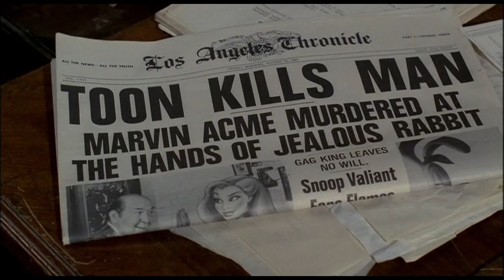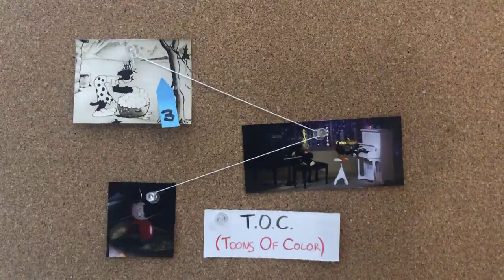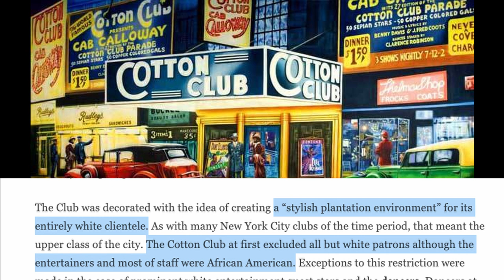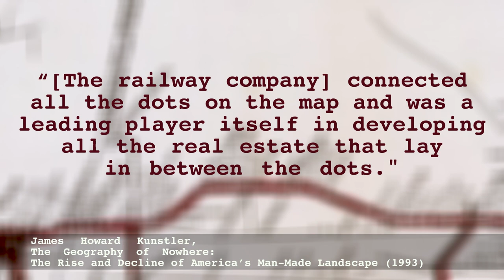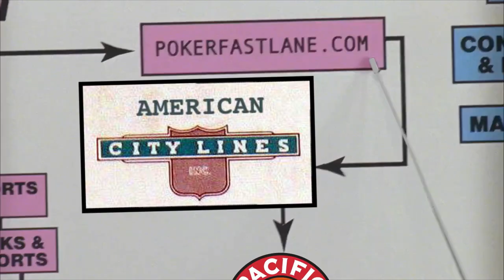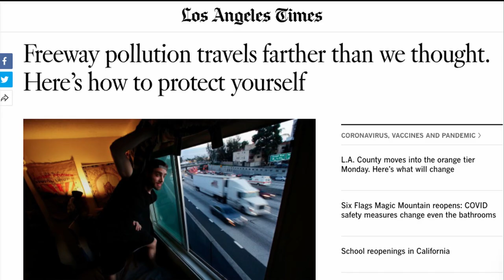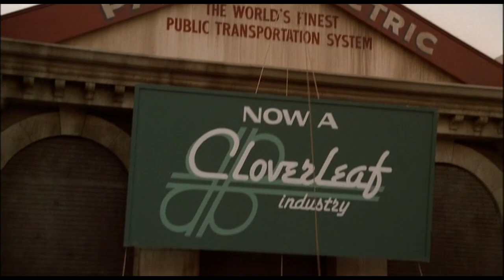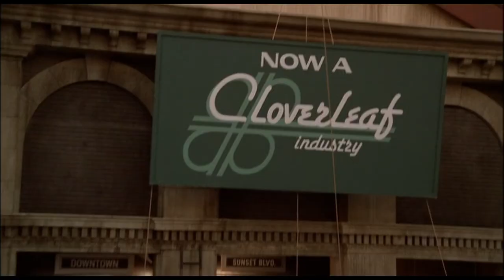Rabbits, Railways, Racism: Roger Rabbit and the Fall of L.A. Public Transit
Who framed Roger Rabbit? Why is it so hard to move around Los Angeles? These questions might have the same answer.

Comment the bus line YOU feel personally victimized by below!

If you liked the video essay, learn more about and support these Los Angeles grassroots organizations!

SECTIONS
0:00 - Prologue: The Cheesecake Factory
01:45 - Part 1: Who Framed Roger Rabbit
03:47 - Part 2: What Is Roger Rabbit About?
05:09 - Part 3: T.O.C. (Toons of Color)
07:37 - Part 4: Destroying ToonTown
09:10 - Part 5: "Who Needs a Car in L.A.?"
12:03 - Part 6: The Real CloverLeaf
16:40 - Part 7: Why Is L.A. Like This?
19:19 - Part 8: Just Drawn That Way
SOURCES

Books
-Caro, Robert A., The Power Broker: Robert Moses and the Fall of New York (1975)
-Jacobs, Jane, The Death and Life of Great American Cities (1961)
-Kunstler, James Howard, The Geography of Nowhere: The Rise and Decline of America's Man-Made Landscape (1993)

Film
-Who Framed Roger Rabbit (1988) dir. Robert Zemeckis, Walt Disney Studios
-Los Angeles Plays Itself (2003) dir. Thom Andersen, Cinema Guild
-The Artist (2011) dir. Michel Hazanavicius, Warner Bros. France
-Chinatown (1974) dir. Roman Polanski, Paramount Pictures
-The Greatest Showman (2017) dir. Michael Gracey, 20th Century Fox
-Her (2013) dir. Spike Jonze, Annapurna Pictures
-The Jazz Singer (1927) dir. Alan Crosland, Warner Bros.
-L.A. Confidential (1997) dir. Curtis Hanson, Warner Bros.
-La La Land (2016) dir. Damien Chazelle, Summit Entertainment
-Mank (2020) dir. David Fincher, Netflix
-Mary Poppins (1964) dir. Robert Stevenson, Walt Disney Studios
-Newsies (1992) dir. Kenny Ortega, Walt Disney Studios
-Once Upon a Time in Hollywood (2019) dir. Quentin Tarantino, Columbia Pictures
-Pocahontas (1995) dir. Mike Gabriel & Eric Goldberg, Walt Disney Studios
-Singin’ in the Rain (1952) dir. Stanley Donen & Gene Kelly, Metro-Goldwyn-Meyer
-Sunset Boulevard (1950) dir. Billy Wilder, Paramount Pictures

Shorts
-All This and Rabbit Stew (1941) dir. Tex Avery, Warney Bros.
-E.P.C.O.T. (1967) dir. Arthur J. Vitarelli, Walt Disney Studios
-Mickey's Mellerdrammer (1933) dir. Wilfred Jackson, Walt Disney Studios
-The Opry House (1929) dir. Walt Disney & Ub Iwerks, Walt Disney Studios
-Scrub Me Mama With A Boogie Beat (1941) dir. Walter Lantz, Universal Pictures
-The Smoke Scream (1928) dir. Otto Messmer, Pathé
-Steamboat Willie (1928) dir. Walt Disney & Ub Iwerks, Walt Disney Studios
-Uncle Tom and Little Eva (1930) dir. Mannie Davis & John Foster, Pathé

TV Shows
-30 Rock, “The Rural Juror” (2007) dir. Beth McCarthy, NBC
-SpongeBob SquarePants, “Arrgh!” dir. Sean Dempsey, Nickelodeon

Publications
-Barboza, T. (2017, December 30). Freeway pollution travels farther than we thought. Here’s how to protect yourself. Los Angeles Times.
-Brondson, C. (2021, March 9). Electric Cars Won’t Solve Climate Change. Planetizen - Urban Planning News, Jobs, and Education.
-Fleischer, M. (2020, June 24). L.A. freeways are the most racist California monuments. Los Angeles Times.
-Harman, H. (2020, September 21). Highways in History: Sugar Hill, Los Angeles. Medium.
-Stuart, G. (2018, December 14). Maps Juxtapose L.A. Transit in 1926 and What It Could Look Like 102 Years Later. Los Angeles Magazine.
-Winter, E. (2019, September 30). Cotton Club of Harlem (1923). Black Past.